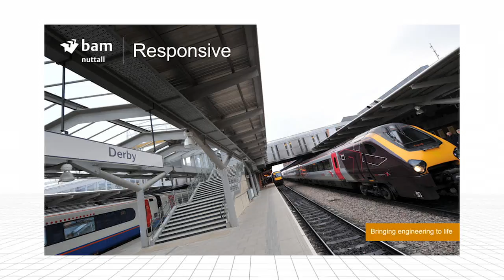BAM Nuttall Our Future